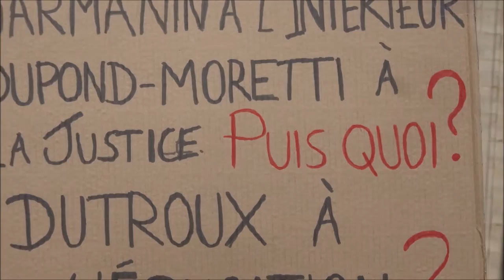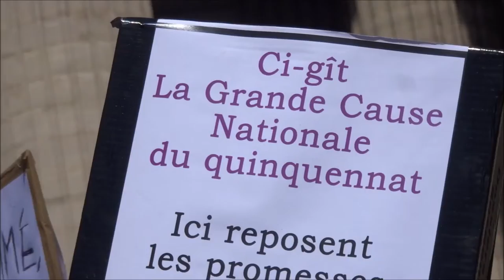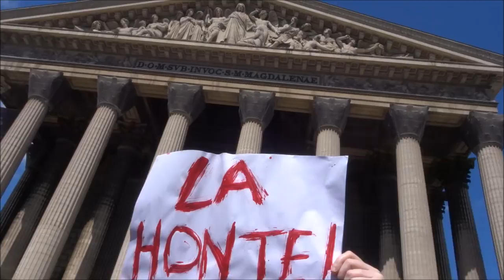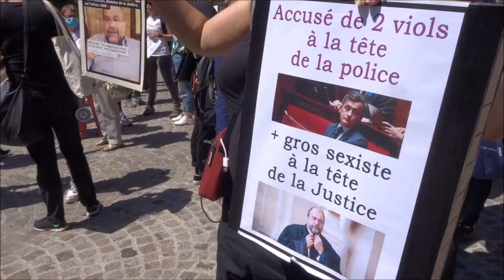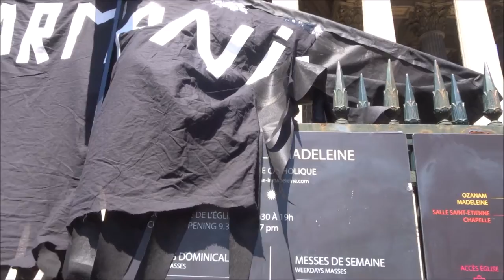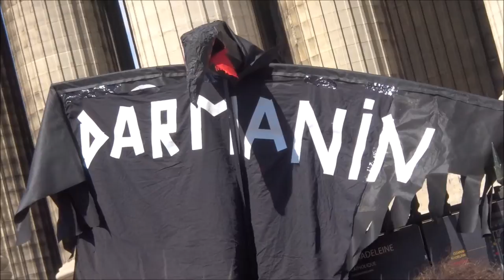Happening NousToutes contre Darmanin et Dupond-Moretti au gouvernement Paris Madeleine 7 juillet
RDV 7juillet2020 à 15h église de la Madeleine Paris pour enterrer la Grande Cause du Quinquennat